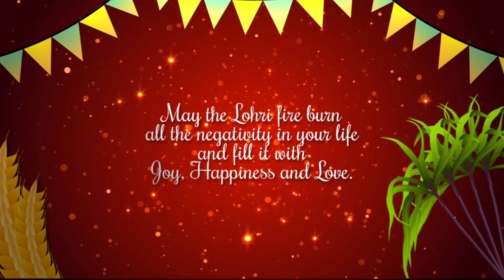Chiku Chika TV - Happy Lohri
123 happy lohri,
13 january happy lohri,
2023 ka happy lohri,
2023 happy lohri video,
2023 happy lohri kite,
2023 happy lohri song,
2023 happy lohri,
2023 happy lohri status,